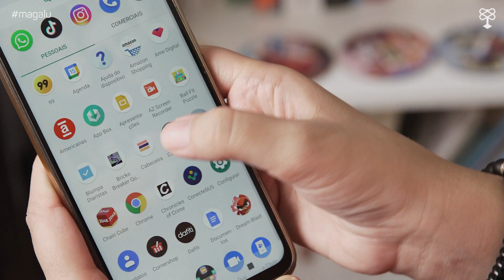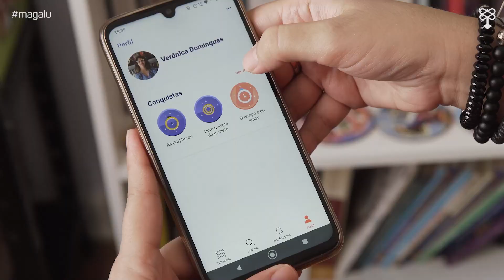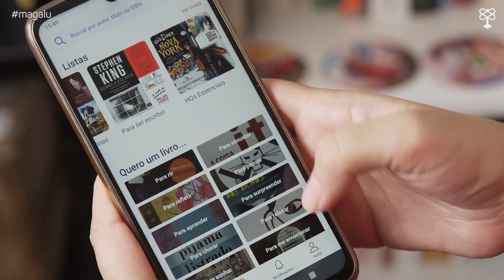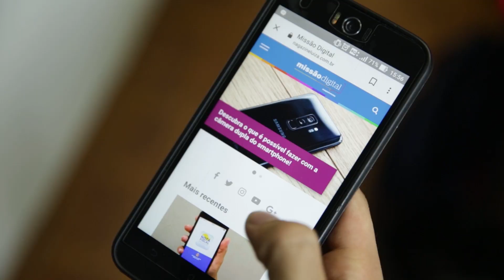Conheça um app gratuito pra te incentivar a ler muito mais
Em época de pandemia, estar com a leitura em dia é um santo remédio. Afinal, ler um bom livro alivia o estresse, nos deixa mais felizes e é uma forma de explorar o mundo sem sair de casa!

Agora imagina você ter um app gratuito que te incentiva ainda mais a mergulhar de vez no universo da literatura? É exatamente esta a função do Cabeceira.

Com o aplicativo é possível calcular o ritmo da sua leitura, acompanhar seu desempenho, descobrir quanto tempo falta para terminar um livro e até programar notificações para momentos de leitura.

Além disso, você consegue salvar os títulos lidos e os que você deseja ler, avaliar cada obra e ainda definir objetivos de leitura. Não é incrível?!